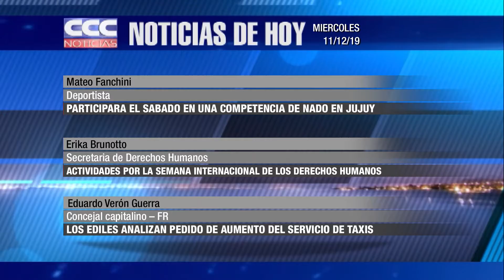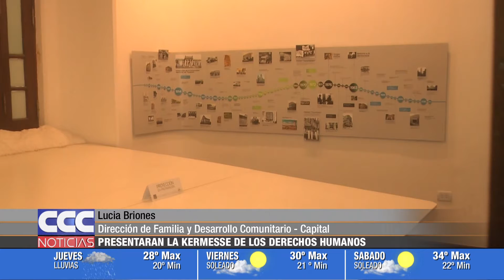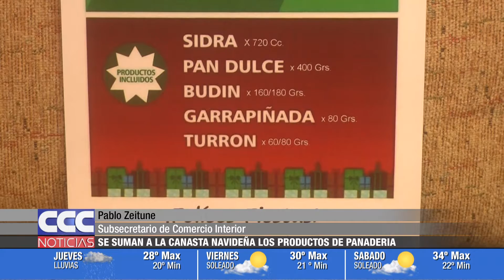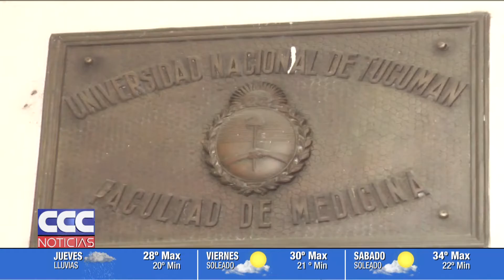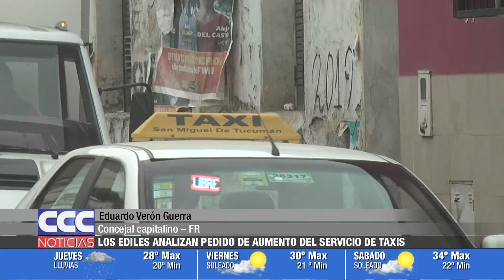CCC NOTICIAS 11 12 19